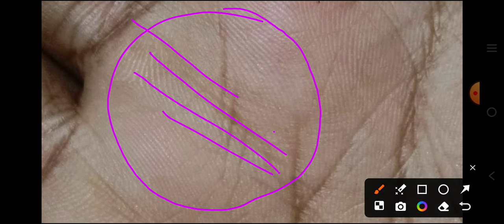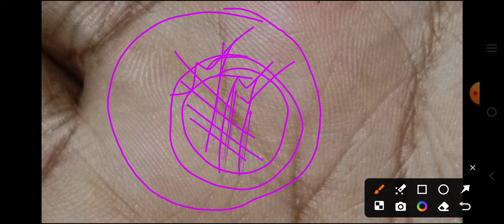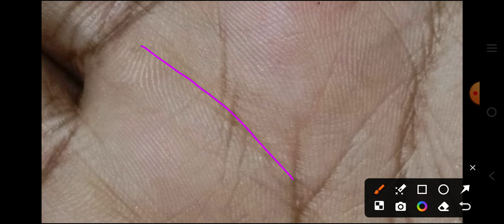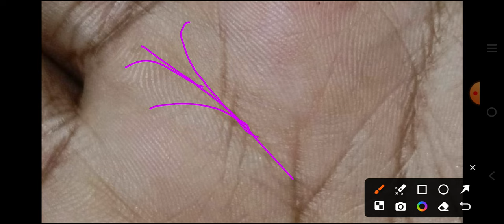ಶನಿ ಪರ್ವತ ನಿಮ್ಮ ಹಣ ಹಾಗೂ ನಿಮ್ಮ ಅವನತಿಯನ್ನು ಸೂಚಿಸುತ್ತದೆ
saturn mount

saturn mount palmistry

saturn mount fish sign

saturn mount

saturn mount line

saturn mount signs

saturn mount trident

saturn mount star

saturn mount triangle